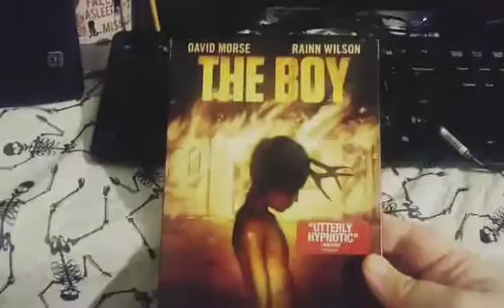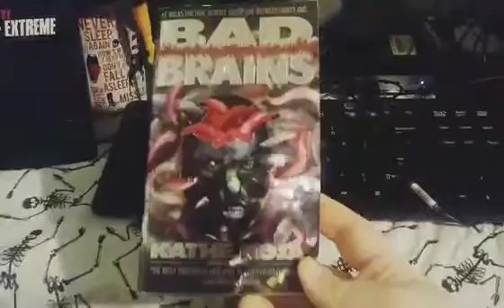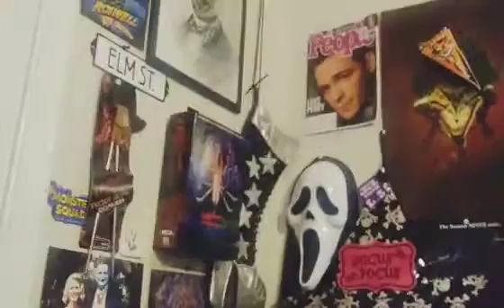Unboxing from Charles Cochran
Today we unbox the winnings from Charles Cochrans for the Hell of it contest! Enjoy don't forget to show love and give a sub!